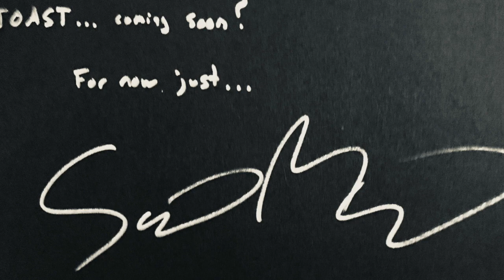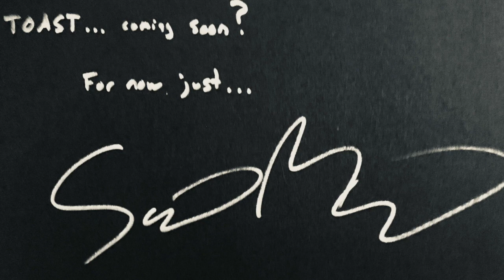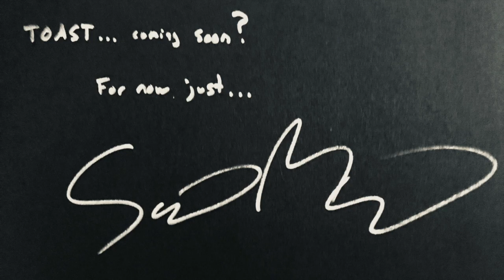Thank You (Led Zeppelin)